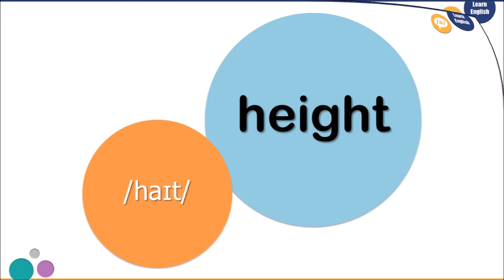Other Consonant Sound 4: / h /